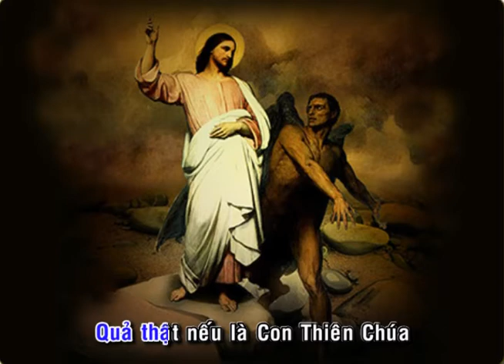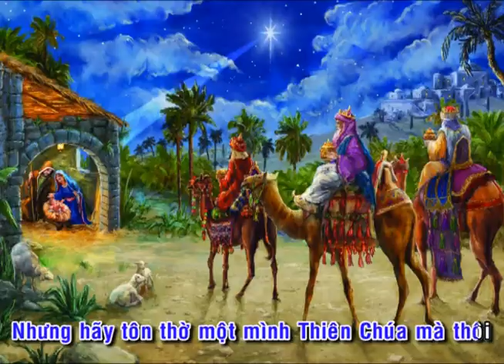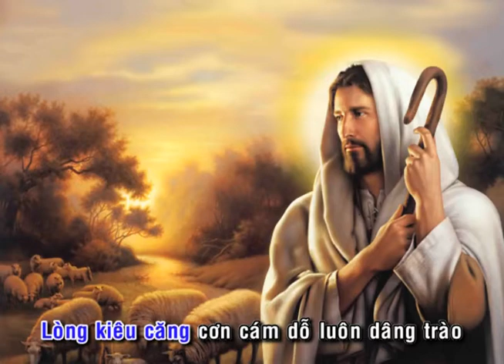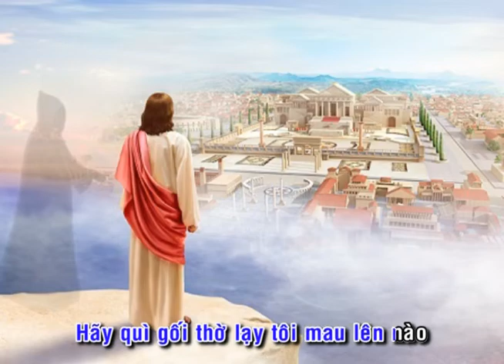NHỮNG CƠN CÁM DỖ_MC 1ABC_ĐÀN HÁT_Lm. Mi Trầm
LINK PDF Bài NHỮNG CƠN CÁM DỖ_Chay 1ABC_Mi Trầm